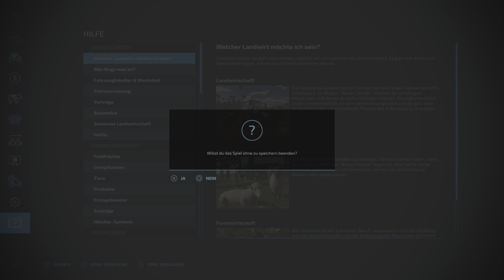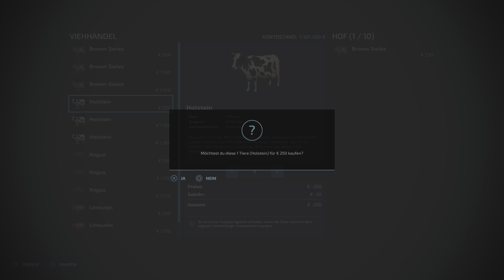LS22 - PS5 - Ein Ausblick auf Galgenberg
Map: Galgenberg